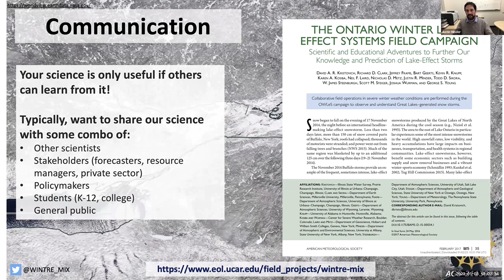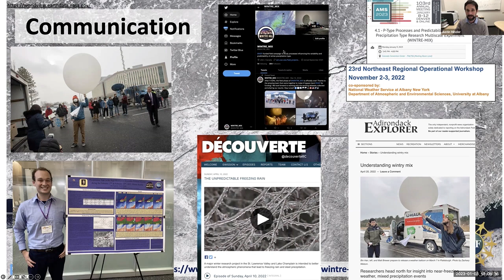NEBP: Communicating to the public and peers